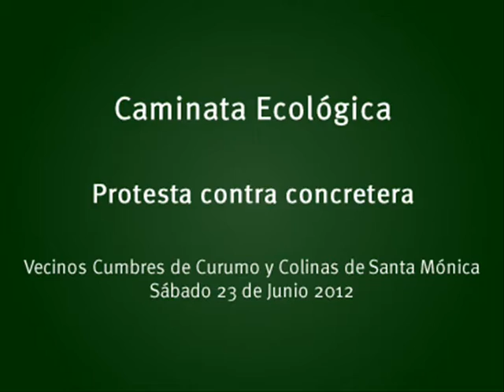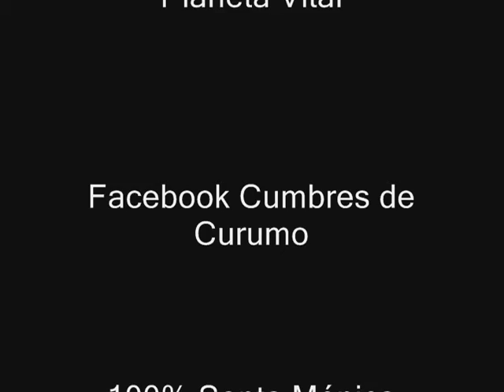Caminata y protesta ecológica de vecinos contra concretera de Santa Mónica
Tan sólo una semana fue suficiente para promover y organizar la primera Caminata y Protesta Ecológica realizada por unos 100 vecinos de Cumbres de Curumo y Colinas de Santa Mónica.

Luego de caminar unos 400 metros por la avenida intervecinal, los vecinos recogieron las plantas donadas en el vivero y llegaron hasta las puertas de la concretera con las plantas en la mano.

Cámara: Irini Hatgiconstantis Fernandez
Edición: Comunicas